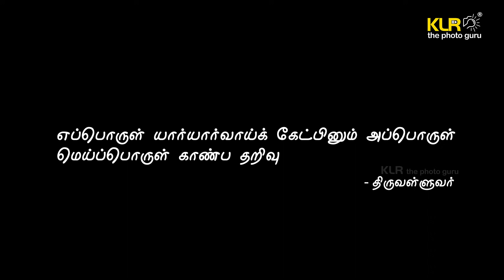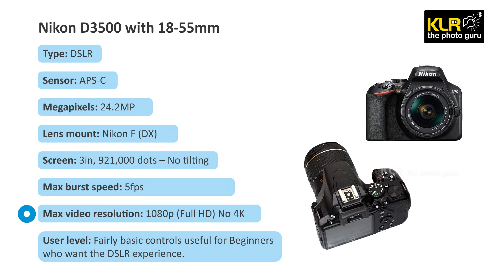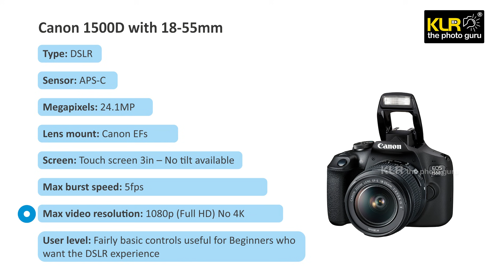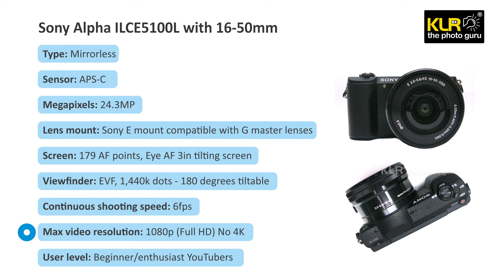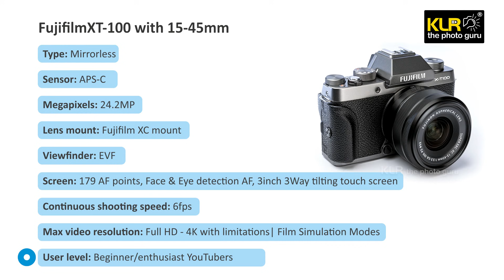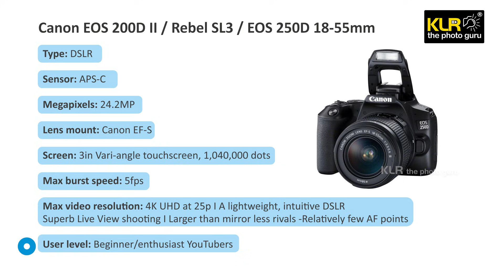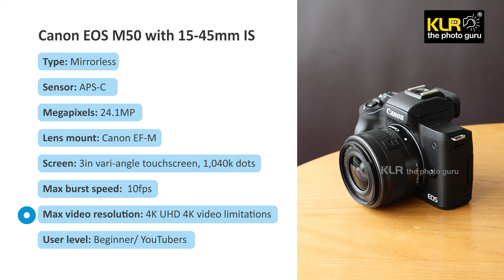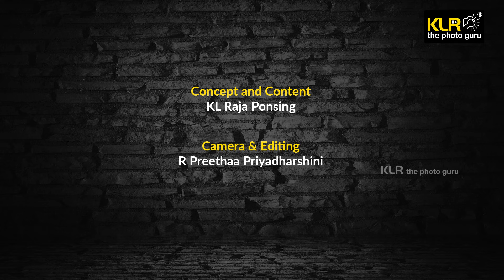Best Cameras for beginners 2020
Do you want to know about choosing the best camera for you when you start as a beginner in photography? Check this video for detailed information on choosing a good camera for you.
I had researched this and finalised six cameras most suitable for a beginner in the DSLR and mirrorless category.
Important: Please read the DISCLAIMER at the beginning of the video

Please go through the entire video and pick-up a camera most suitable based on the following,
 - Affordability
- Novice friendly controls easy to use
- Image quality
- Options for Manual operations
- Interchangeable lenses
- Potential to develop & grow

We've listed the best cameras for beginners roughly in price order, but do take some time to check out the features.

1. 06:42 Nikon D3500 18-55mm
2. 08:30 Canon 1500D 18-55mm
3. 10:18 Sony Alpha ILCE5100L with 16-50mm
4. 12:20 FujifilmXT -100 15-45mm black
Champagne Gold
Dark Silver
5. 14:43 Canon EOS EOS 200D Mark II / Rebel SL3 / EOS 250D 18-55mm
EF-S 18-55mm is STM Lens + EF-S 55-250mm is STM Lens
6. 17:46 Canon EOS M50 15-45mm IS

**Correction: Canon 1500D does not have touch screen

Video Set Up Equipment:
Godox Professional LED Video Lights

Team: KL Raja Ponsing, R.Preethaa Priyadharshini